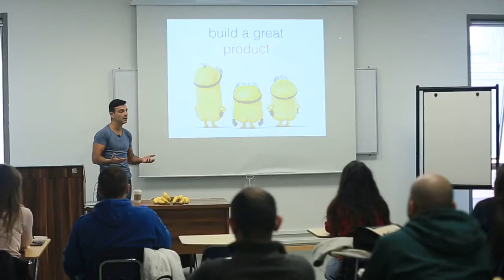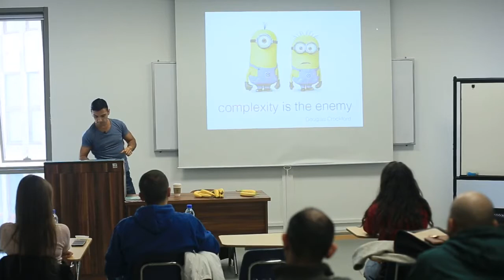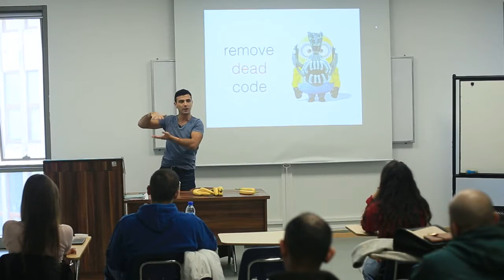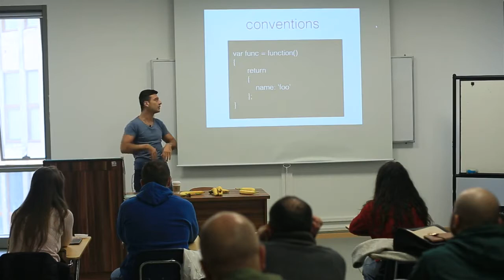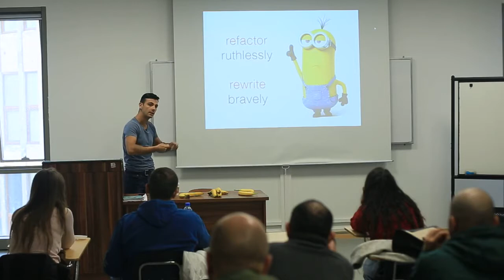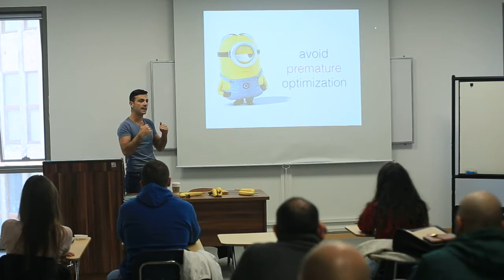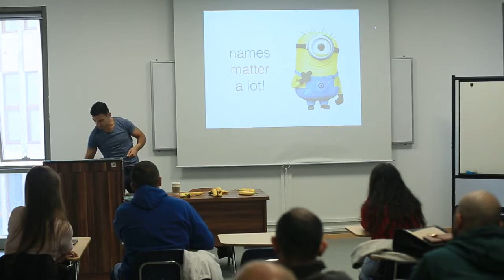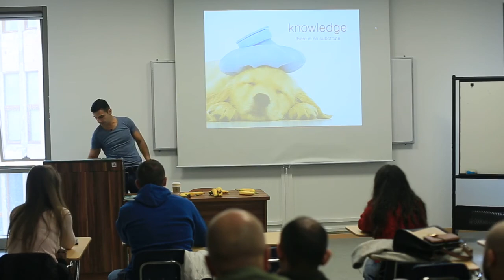Product Engineering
ndustrial engineering is an inter-disciplinary profession that is concerned with the optimization of complex processes, systems, or organizations by developing, improving and implementing integrated systems of people, money, knowledge, information, equipment, energy and materials[1].